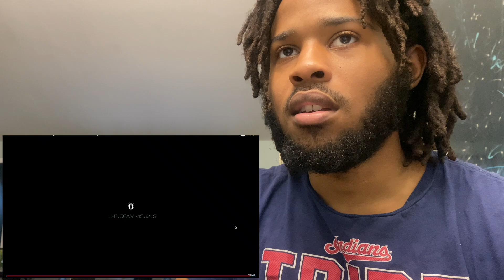Pablo YG - Fada Fada (Official Music Video) REACTION